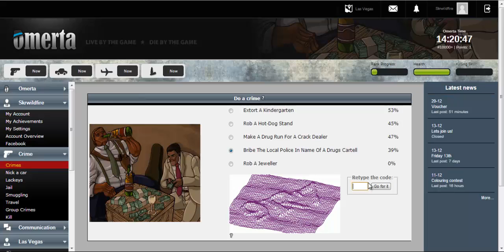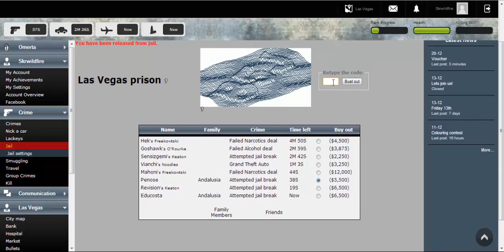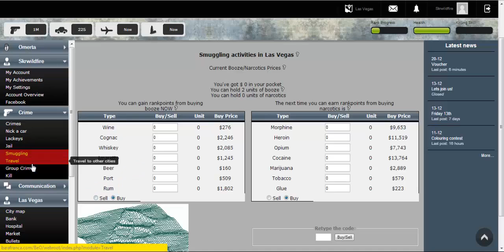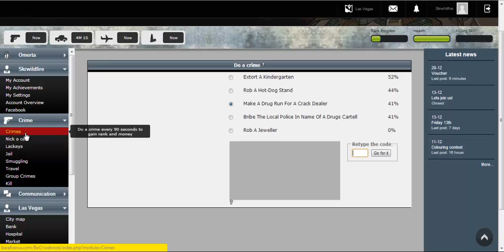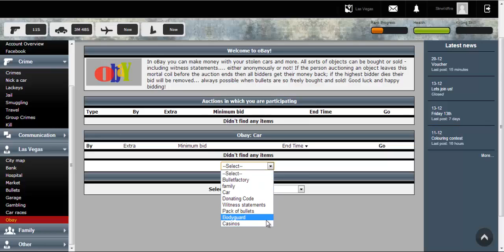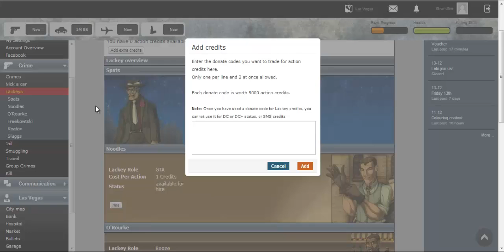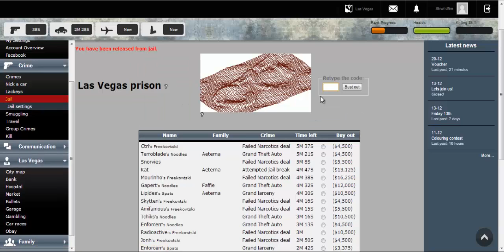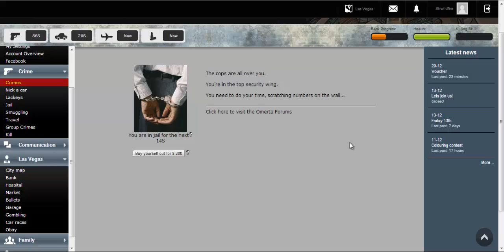Barafranca The mafia online game -With SKRWildfire Part 3: Getting some money